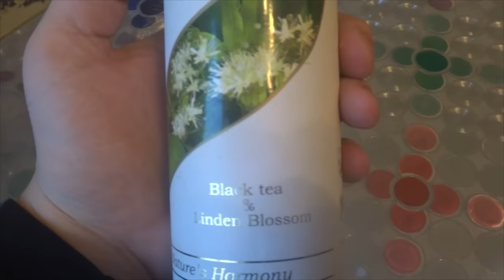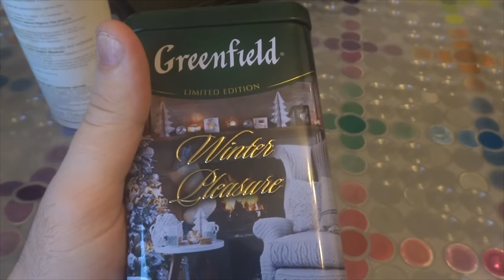Где распаковки? В этом видео ответ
Ребят, обязательно сделаю много материалов о моем пребывании в самом маленьком штате Индии под названием ГОА. Жду ваши вопросы и пожелания к видео.